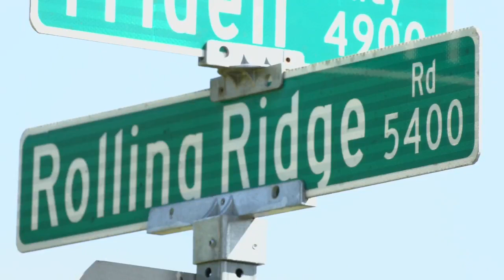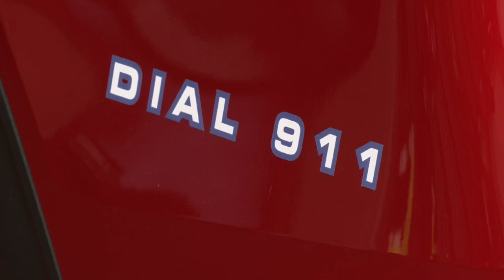First responders urge summer vigilance after 3 Louisville children die in the water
After three children drowned in the Louisville area in the last week, experts are sharing tips to be safe around the water.

"This time of the year is always a good time to talk about aquatic safety," Steve Tarver, YMCA of Greater Louisville's CEO, said. "There's no such thing as a drown-proof person."